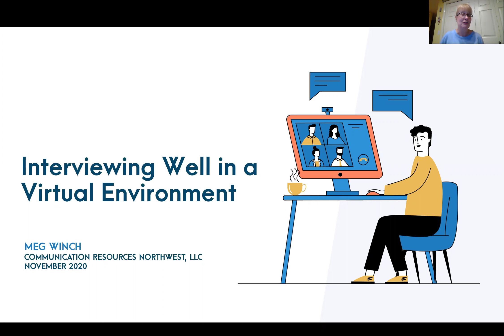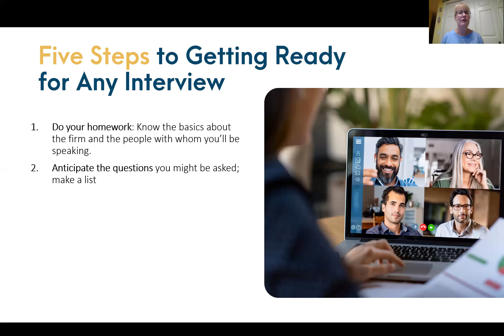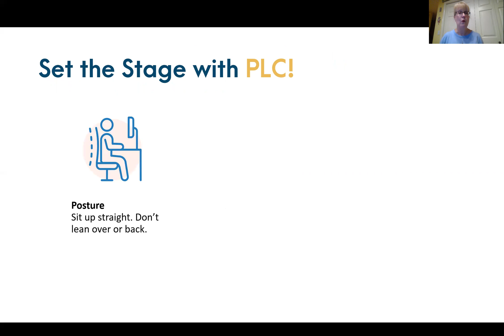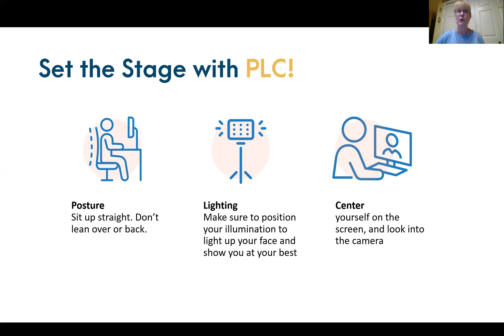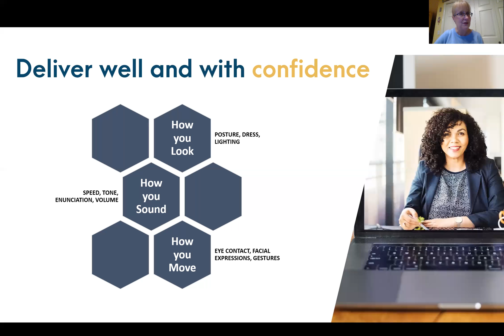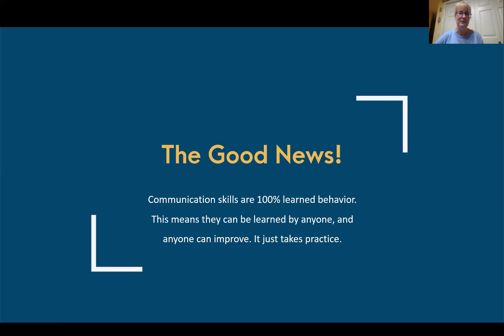IIDA SoCal - 2020 - S.P.F. - 15 Virtual Interview Hacks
IIDA SoCal recognizes that the many changes in the industry over the past few months have put many of our friends and colleagues into ‘job search’ mode.
To help navigate this changing time, we will be hosting a series of short sessions on various topics to help inform and support everyone in their journey. We’re calling the series:
S.P.F. 15 – Strengthen. Promote. Flourish

Please Join us for our second session with ‘Virtual Interview Hacks’ by Margaret Winch